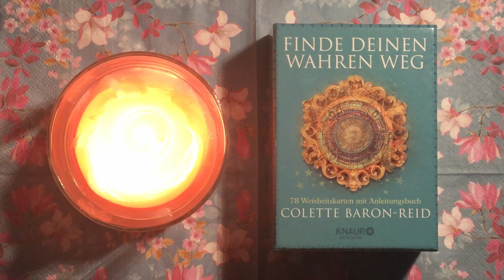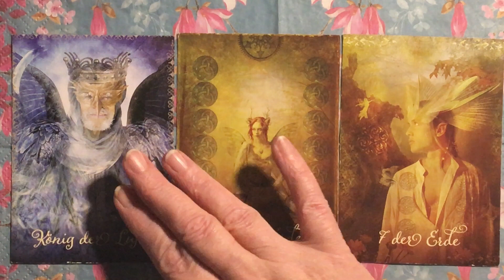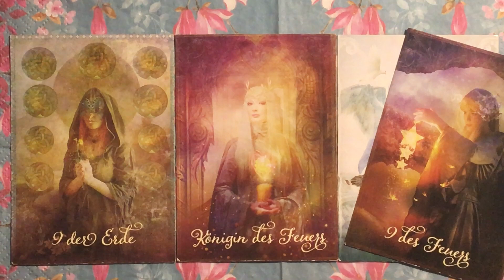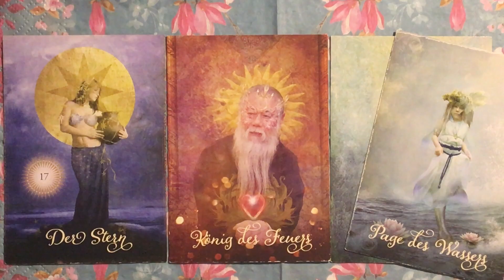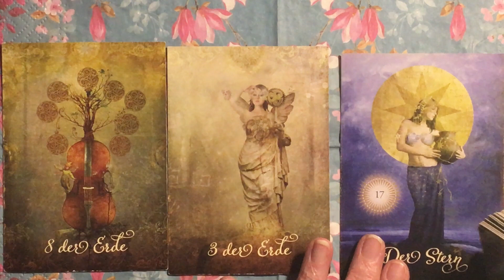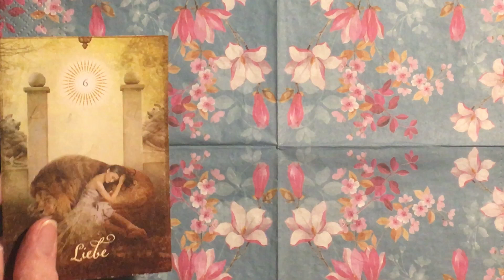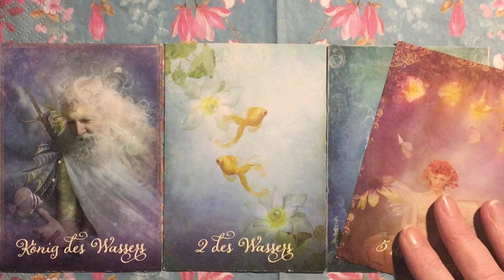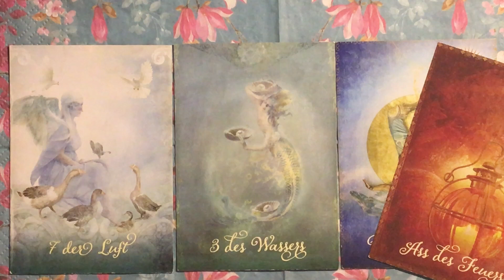Taroskop Montag, 08.11.2021